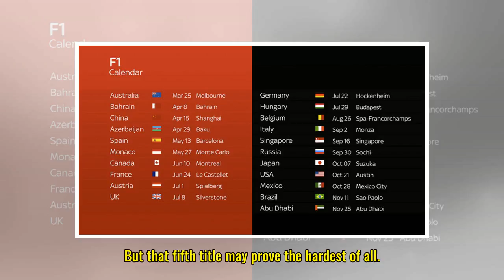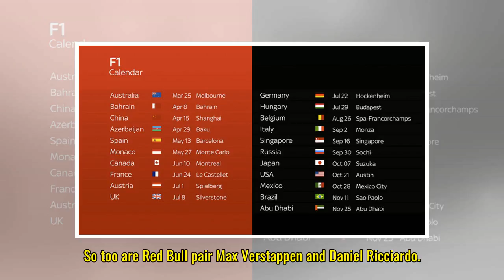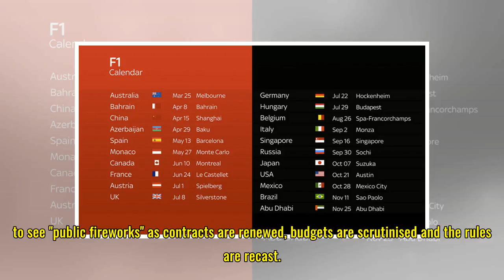F1 in 2018: What to look out for and the new season talking points